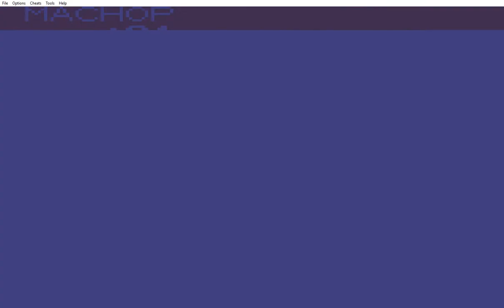Dark Night version. Pokémon, ghetto nai tze!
rocket assault, gengar glitched the game screen
and appeared on a bridge after I found his friend